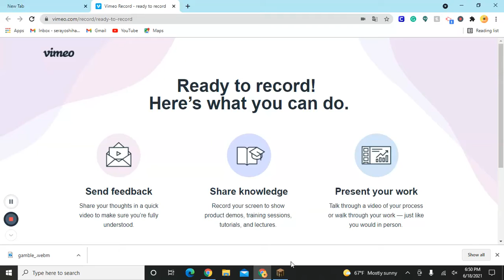Gambling on Loverfella's server!